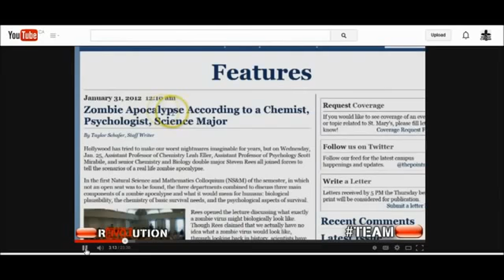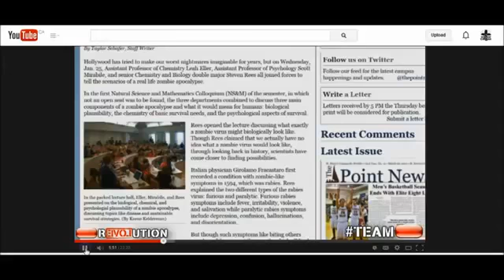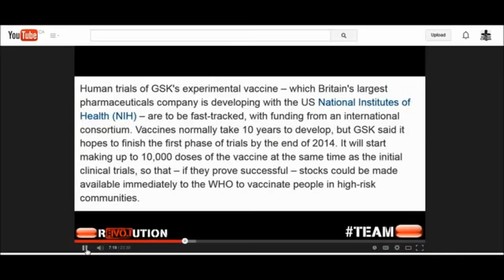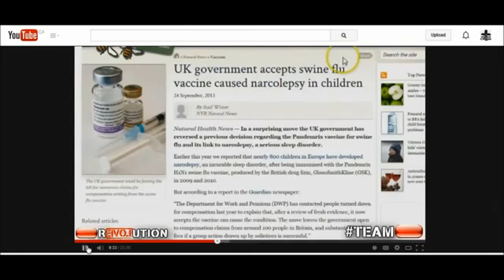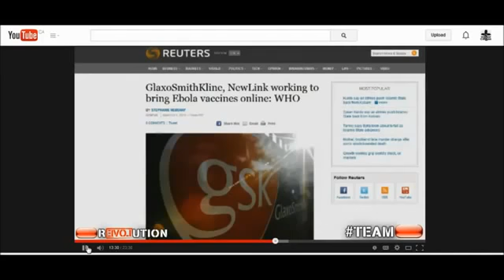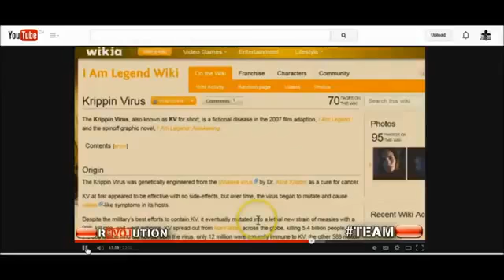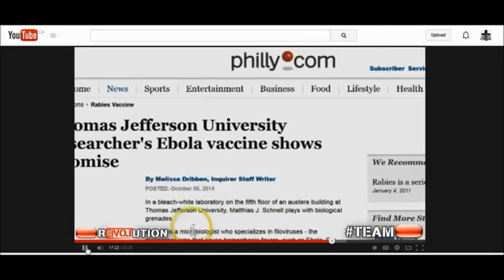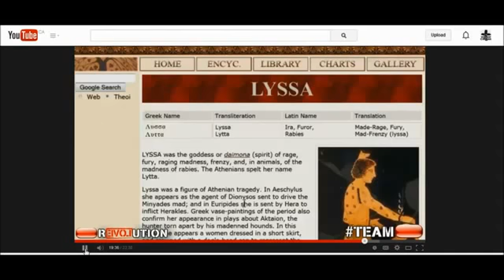THE EBOLA VACCINE SATANIC ILLUMINATI AGENDA EXPOSED !!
One thing many are not focusing on with the ebola problem is the dangers of the vaccine being produced! This vaccine will be unleashed to the public way too fast and could have major consequences! In this video I share with you a video from redpill revolution that covers this issue very well! Please share and warn people ! God Bless For links to RedPill`s video click here and check the description section: ?v=mrjPZ...SOURCE - @ ­io Follow on Twitter - :